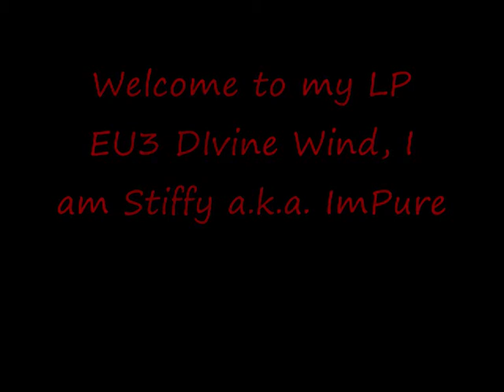Let's play EU3 Divine Wind Brunei P2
i am cool